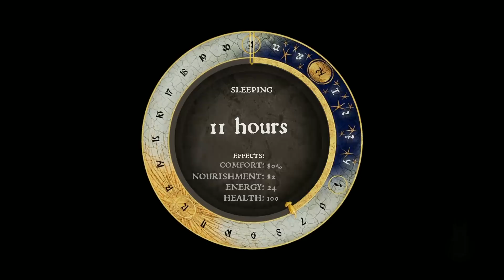KINGDOM COME DELIVERANCE #3 - O INÍCIO DE UMA GUERRA! (PS4 PRO Gameplay em PT-BR)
Após conseguirmos sair com vida de Skalice, o exército inimigo continua a nos perseguir. Uma fuga de cavalo se inicia e estamos tentando fugir pela nossa vida. Confira isso e mais no episódio de hoje!

Compre jogos em mídia digital e cartões da PSN pelo melhor preço na IVAN GAMES!

- Cleverton Alves
- RikHard0
- Joe Dória